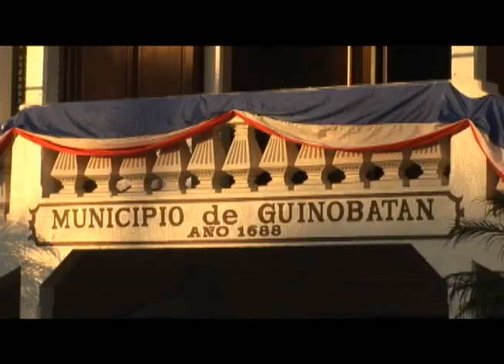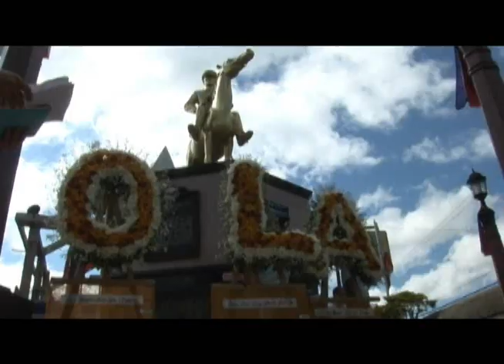148 OLA DAY Flag Rituals and Wreath Laying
148 OLA DAY   Flag Rituals and Wreath Laying